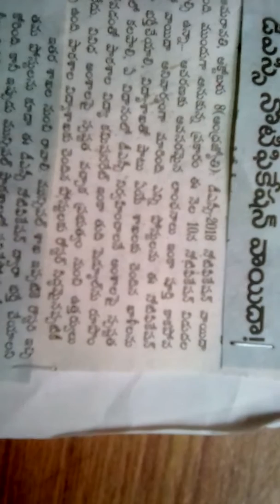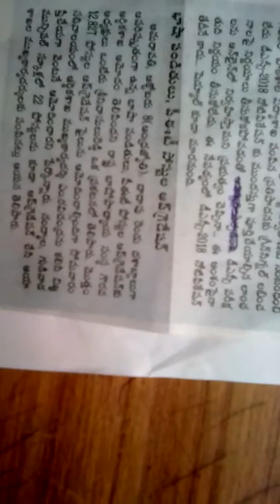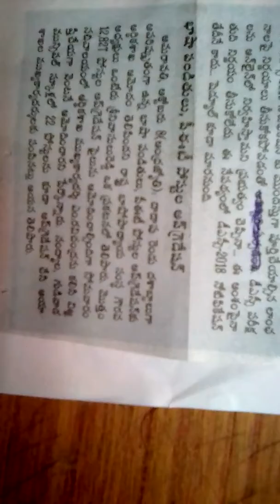apdsc latest news